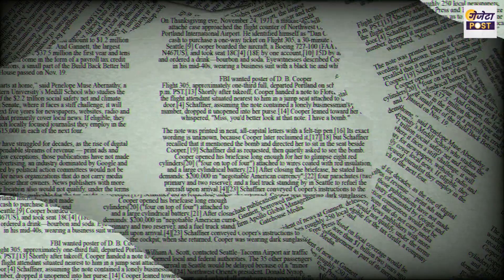2018 Movie Review | Gazeta post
2018 Movie Review | 2018 Movie | 2018 | Gazeta post